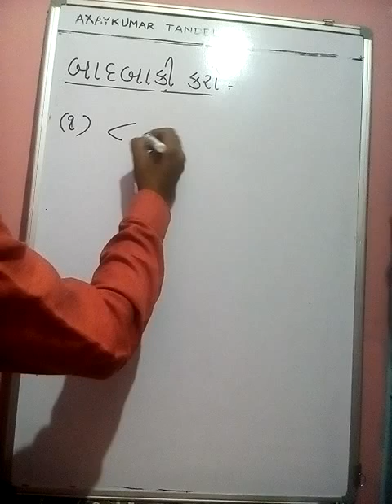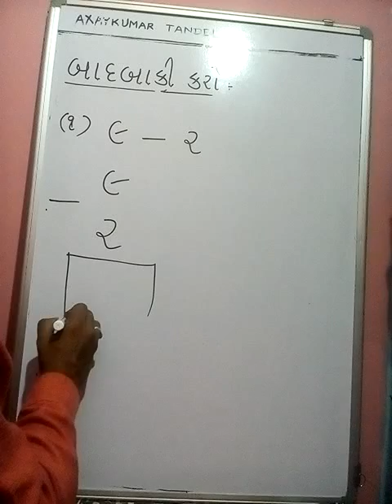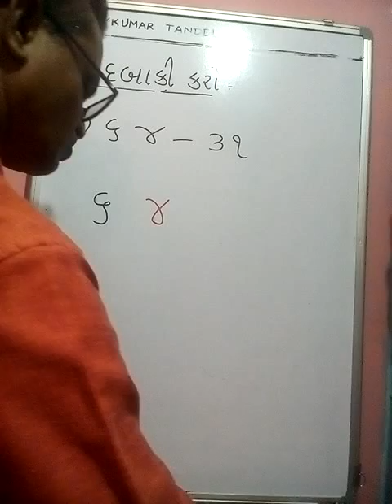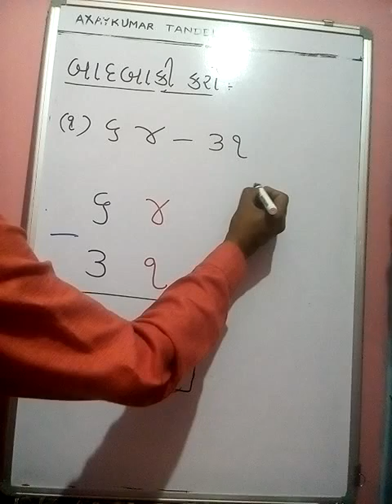badbaki | std 1 | axaykumar tandel